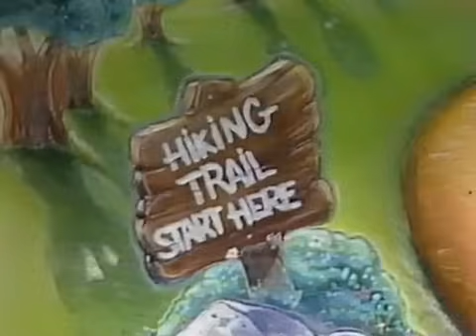Psalty Goes Camping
Kids Praise 5